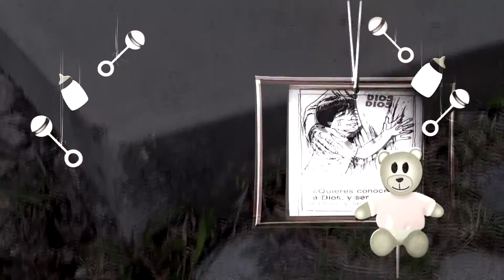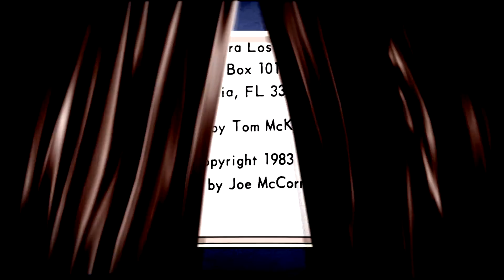BUENAS NOTICIAS PARA TI DE CRISTO JESÚS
Es bueno para el niño saber los pasos para ser todo un buen cristiano. No porque sea una obligación; sino porque es mucho más conveniente para ellos.
Lo explico.
Todo padre desea que su hijo sea lo mejor que haya de este mundo. Y esto es posible solo si sus hijos son cristianos.
Verá.
Tenemos frente a nosotros la historia humana la que podemos contrastar en cualquier momento. Y basado en ella, hay hasta un 95 % de todo invento y adelanto científico que procede de cristianos. Pero el 100 % de todo adelanto máximo que ha de cambiar todo el mundo solo viene de cristianos o judíos cristianos.
Entonces la historia ya lo demuestra claramente y está al alcance de sus manos. Tan fácil.
Usted se preguntará como es que los otras religiones cristianas durante cientos de años, nada aportan,,, la respuesta es fácil. Ellos nunca leen su santa biblia. Porque leer un poquito por aquí, otro poquito allá y otro poquito más allá. Eso no es leer. Pues si un libro de historia la lees por todo lugar y nunca en forma ordenada, nunca podrá llegarse a entender lo que el libro enseña. Por eso ellos nunca contribuyen con algún avance científico.

Si su hijo es muy tierno, tendrá que leer le solo el Nuevo Testamento.  Por supuesto en forma ordenada. Y verá que a los 12 años ya estará poniendo en Hacke a autoridades de la educación.
Lugo vendrá la etapa de solución. Y es allí que salen avances científicamente grandes. Del cual usted estará muy orgulloso.

Si su hijo es un poquito mayor se debe empezar primero leyendo el Nuevo Testamente y todo ordenadamente. Luego toda la biblia, lógicamente empezando del Génesis.
Si tiene algunas preguntas, siéntase libre de formular sus preguntas.

Por favor suplico sus oraciones, y por favor no se olvide.